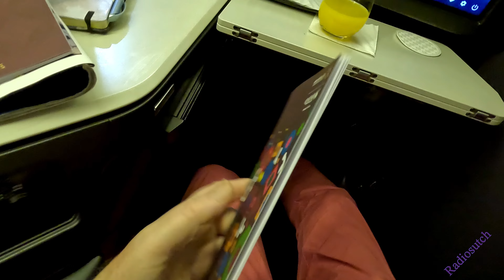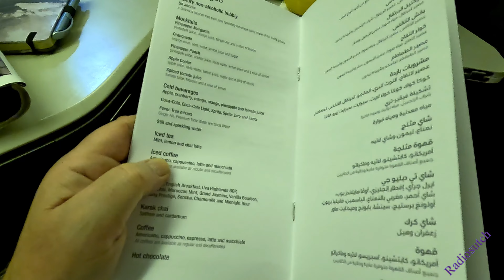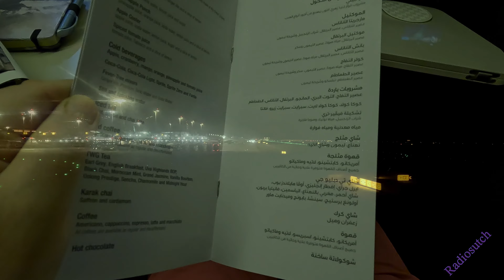Qatar Airways A7-BOF Doha to Phuket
Night flight on Qatar Airways B777 from Doha to Phuket International
QR840/BA7000  @ 0240
Flight time 5 hours 57 minutes
Smooth flight, but tiring